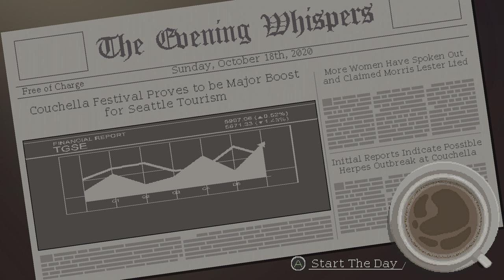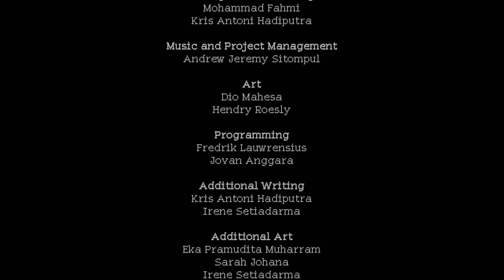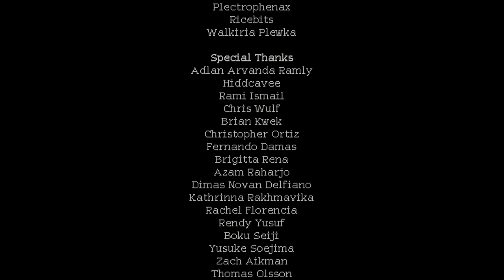Coffee Talk 4K HDR part 11 Art Connoisseur, There's A Spark, Interstellar Support, Is This Canon?